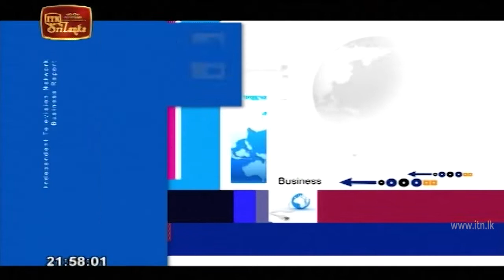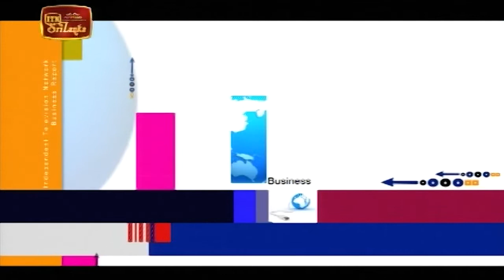ITN Biz News 2020-10-05